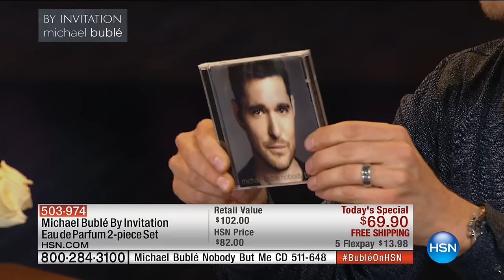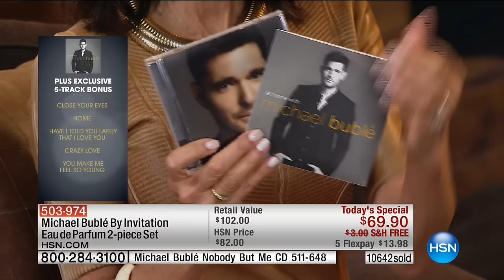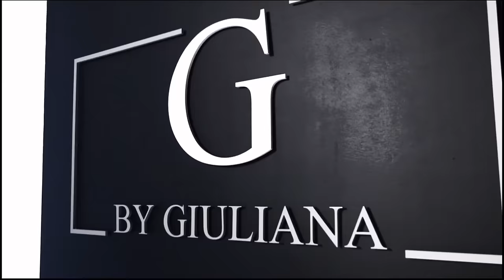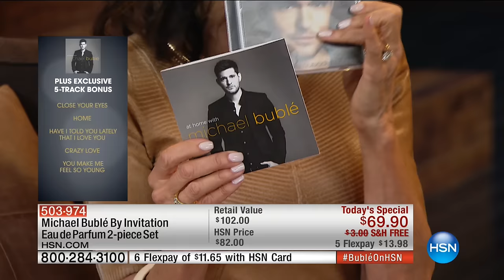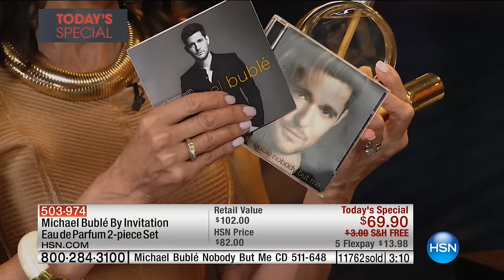HSN | Michael Buble BY INVITATION Fragrance Premiere 08.26.2016 - 12 PM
Launch of By Invitation womens fragrance by singer-song writer Michael Buble